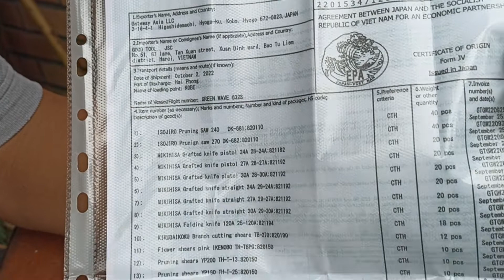Hướng dẫn quay video bóc hộp dao kéo Nhật để được bảo hành bởi Công Cụ Tốt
Nhằm bảo hành đúng các sản phẩm dao kéo Nhật Bản do Công Cụ Tốt phân phối, chúng tôi có yêu cầu một số mặt hàng quý khách khi nhận được phải quay lại video bóc hộp.  Đây là video mẫu. Ngoài ra quý khách có thể tham khảo thông tin chi tiết hơn tại đây